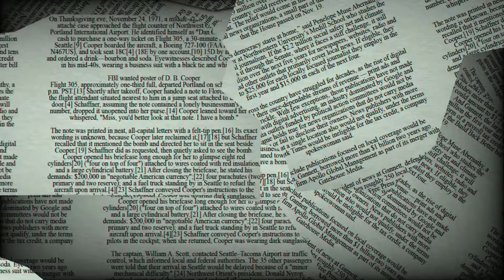♋ Cancer September 14 Daily Horoscope 😲 Stars reading for today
♈ Aries (Ram): March 21–April 19
♉ Taurus (Bull): April 20–May 20
♊ Gemini (Twins): May 21–June 21
♋ Cancer (Crab): June 22–July 22
♌ Leo (Lion): July 23–August 22
♍ Virgo (Virgin): August 23–September 22
♎ Libra (Balance): September 23–October 23
♏ Scorpius (Scorpion): October 24–November 21
♐ Sagittarius (Archer): November 22–December 21
♑ Capricornus (Goat): December 22–January 19
♒ Aquarius (Water Bearer): January 20–February 18
♓ Pisces (Fish): February 19–March 20

Cancer horoscope next week,Cancer day after tomorrow,Cancer tomorrow tarot,Cancer horoscope monthly,tomorrow horoscope for Cancer,What are Cancer like in love?,What signs are compatible with Cancer?,What are the dates for Cancer?,What are Cancer good at sexually?,Why are Cancer so cold?

Cancer relationship
horoscope Cancer